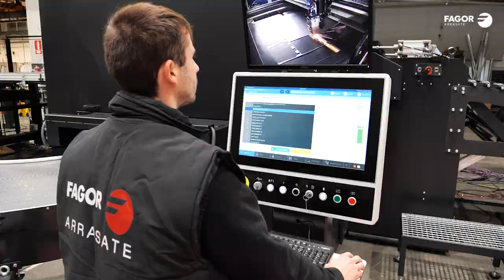Coil fed laser blanking line for the production of finished clean laser cut parts | Fagor Arrasate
The coil fed laser line has an automatic stacking system with robot that picks up the parts in continuous mode (on-the-fly) from 2 different belts, depending on their size. It is equipped with a machine vision system which automatically recognizes the type of part and its position, without the need for prior programming. This way, it stacks the parts in their corresponding pile without having to stop, thus guaranteeing the quality of the finished parts with maximum productivity.